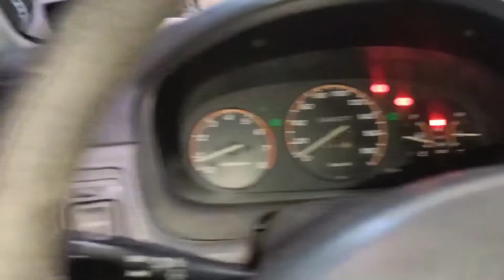Honda CR-V Flasher Relay Location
Honda CR-V Flasher Relay Location | 1998 Model

I will show in the video the location of 1998 model Honda CR-V. one of the symptoms of bad flasher is that both hazard light and signal light is not working..